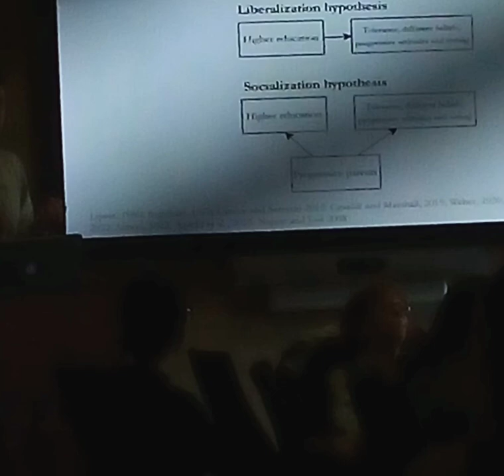13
JESUS SAVES !!
JESUS SAVES !!
JESUS SAVES !!

4 THINGS TO DO ASAP:
1) START TALKING & LISTENING  TO GOD: WE CALL this ‘PRAYER’
2) START READING the WORD of GOD: WE CALL this the ‘BIBLE’
3) START HAVING FELLOWSHIP with OTHER BELIEVERS IN GOD
4) START TELLING OTHERS ABOUT GOD & the SALVATION STORY:
JESUS SAVES !!